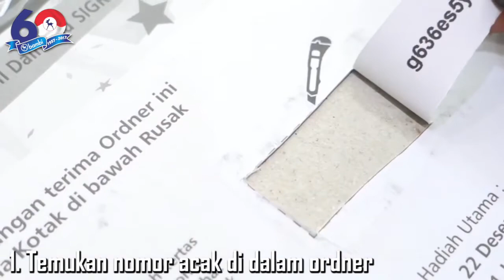TUTORIAL BAMBI KOTAK HOKI 1 MILIAR